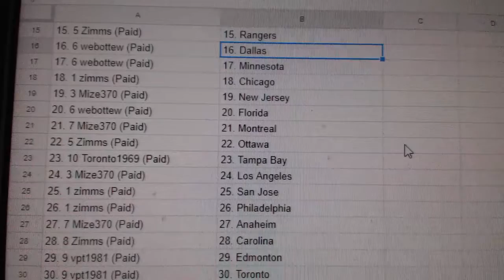Team Randoms - C&C GB #7862